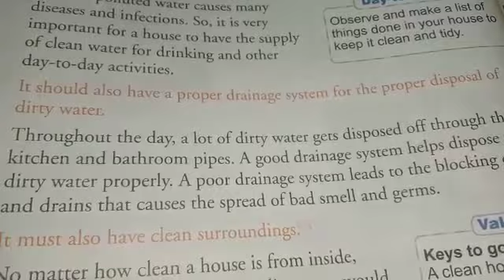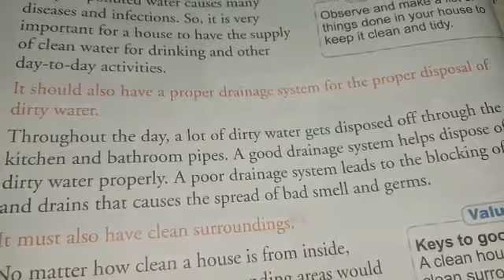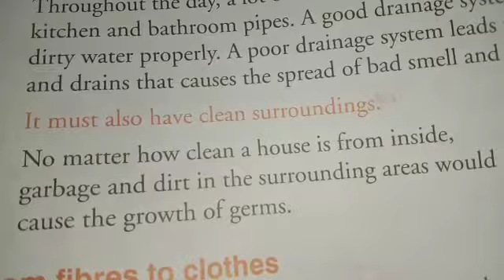Lecture_2_Class 3 ( Science )